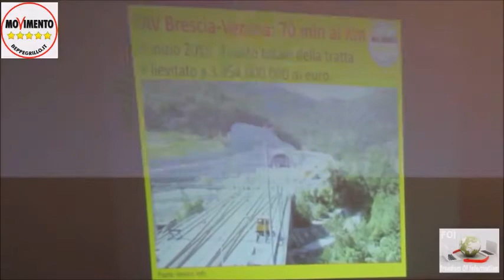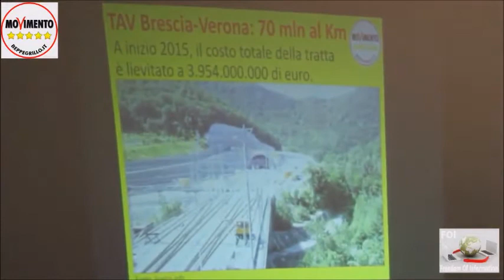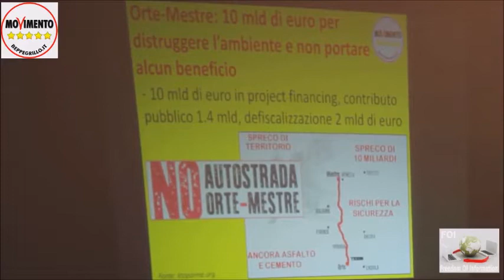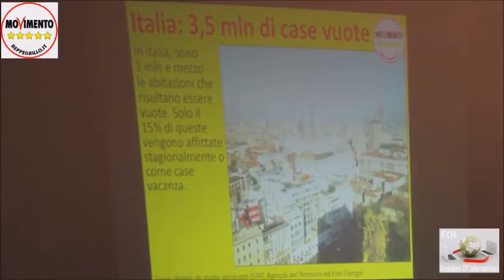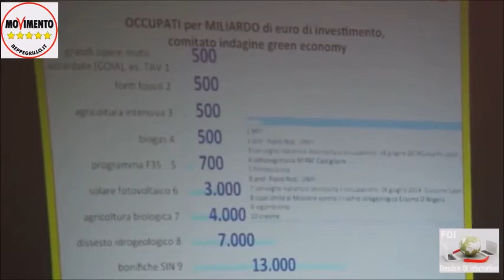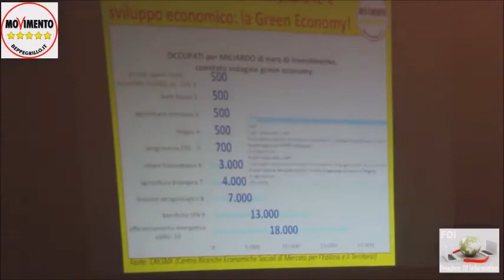Davide TRIPIEDI con Luigi Di Maio 21/3/2015 a San Bonifacio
Luigi DI MAIO Vicepresidente Camera dei Deputati
Jacopo BERTI Candidato Presidenza Regione Veneto
Claudio COMINARDI Commissione Lavoro
Davide TRIPIEDI Commissione Lavoro
Tiziana CIPRINI Commissione Lavoro
Daniele PESCO Commissione Finanze
Mattia FANTINATI Portavoce della Camera
Francesca BUSINAROLO Commissione Giustizia